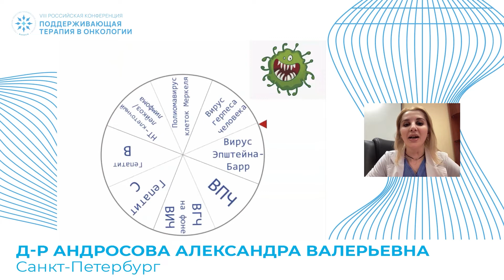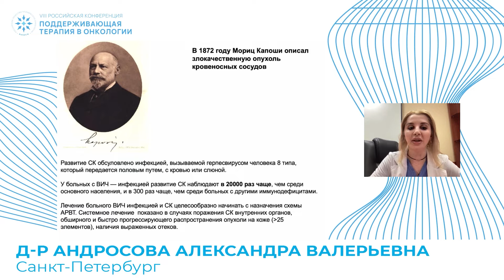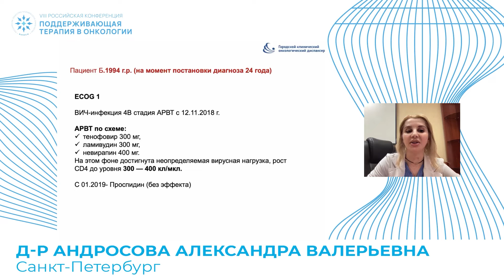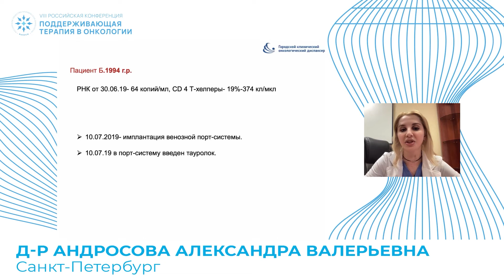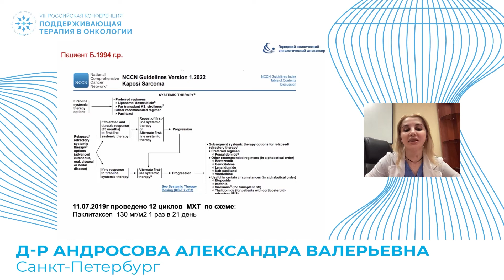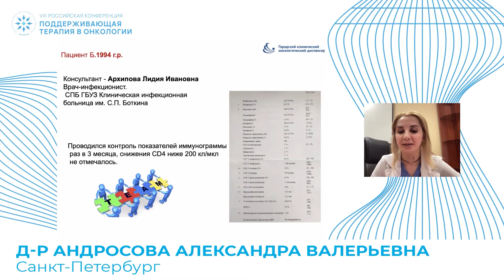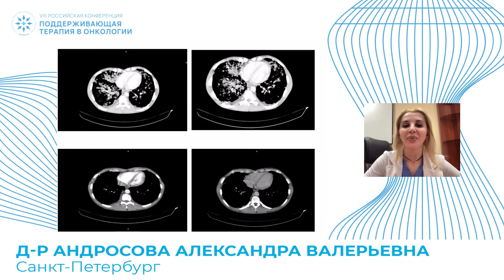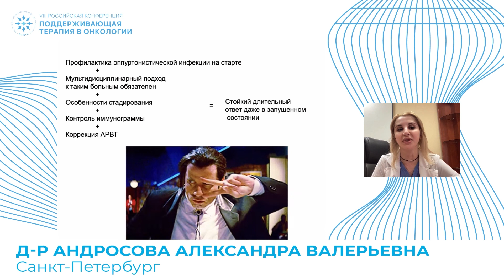Персистирующая вирусная инфекция (СПИД, геп. В,С) и противоопухолевая терапия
Интерактивная сессия «Мультидисциплинарный консилиум на тему...»:
– Клинический случай 2
д-р Андросова Александра Валерьевна, Санкт-Петербург
(VIII Российская конференция «Поддерживающая терапия в онкологии», 19-20 мая 2022)